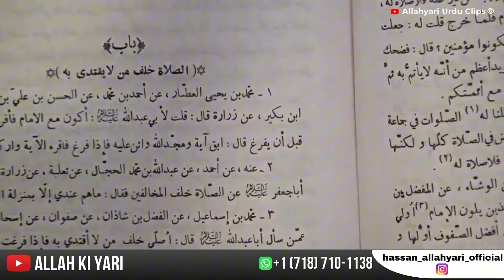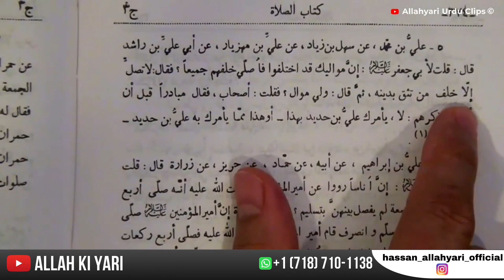Kia Bid’ati Imam K Peechy Namaz Jaiz Hai? l Hassan Allahyari l Urdu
To Support Allahyari:
©️ / allahyari

Short Clips Channel: / @allahyariclips
Shia Sunni Ilmi Debate | Hassan Allahyari urdu | NABI S.A.W k Ahlebait Kon han? Allahyari urdu